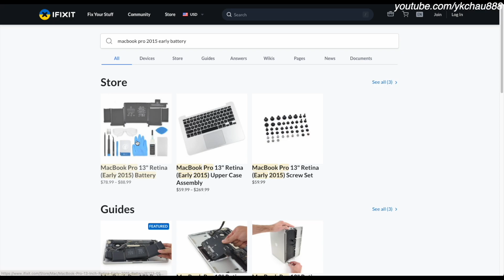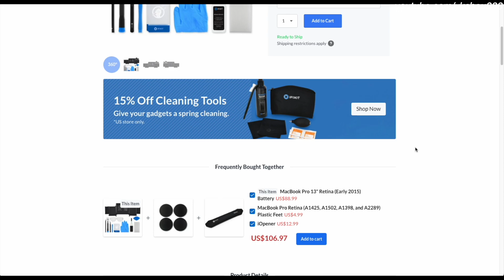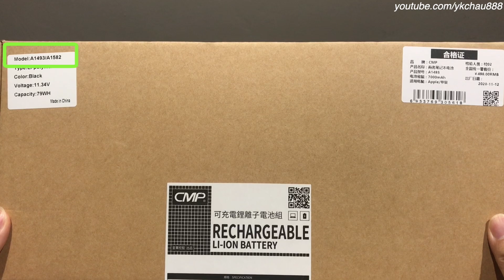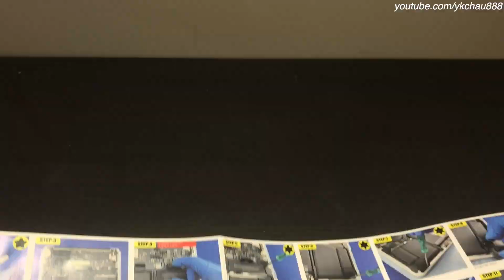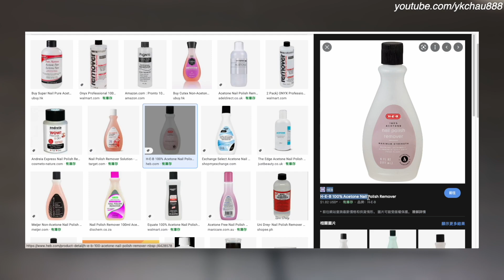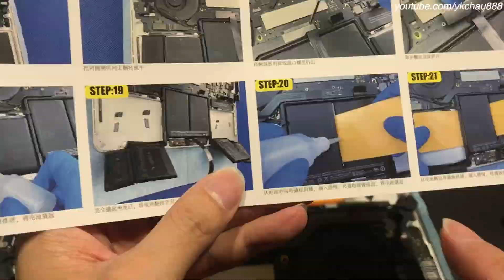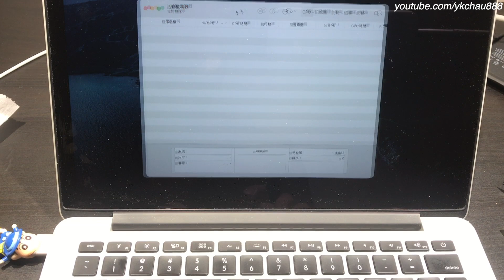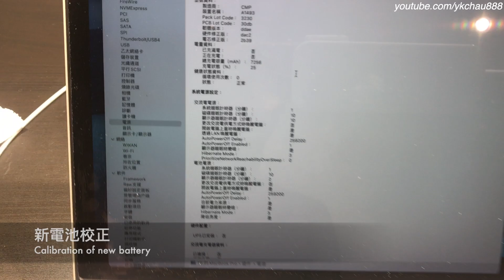MacBook Pro 2015 13 Inch Retina 代用電池更換 (with Chi/Eng Subtitle)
相信不少用MacBook的朋友都會經歷這樣一件事，就是用了幾年後，發覺電腦的底蓋無故撐開，細看之下原來是電池發脹，可是電腦還是好好用，不過倒是AppleCare 已經過期，雖然原廠可以維修，但更換新電的費用高昂（1548港元），那麼有沒有便宜的方法呢？

我剛考也是碰到這個狀況，用了6年的MacBook Pro 2015 13" retina，所有功能都是很正常，一般上網文書完全沒問題，就是電池發脹了，續航力也顯著下降，也不在保養期內，於是便把心一橫自己換電了。

我用的電是在淘寶上買的，經一番研究之後，其實大部分網友都推薦2大代用電品牌，分別是 CMP 及 綠巨能，而我自己衡量過後，覺得CMP比較好，而且碰巧淘寶有額外優惠，所以便下單了，以下是相應連結

CMP適用於蘋果筆記本電池Macbookpro A1502 A1493 A1582電池ME866 ME864 ME865 13英吋電腦電池

綠巨能 蘋果筆記本電池MacBook Air Pro A1466/A1406/A1708/A1502/A1398通用電腦A1370/A1705/A1582换

如果是國外的朋友，也可以到Amazon選購，但就不是我所用的品牌，不過還是及你們參考一下

我買的CMP電池好處是它把所有的工具都準備好，唯一要準備就是溶解劑（一般而找到的有酒精/酒精搓手液/Acetone丙酮，片中我用了頭兩種），而且也附上一份非常詳細的說明書，只要跟著做就很易成功。

0:00 序言
0:36 備用電選購
2:06 備用電內容
3:48 打開 MacBook Pro
5:49 拆除舊電池
6:59 拆除舊電池 - 用酒精搓手液
8:01 拆除舊電池 - 80%濃度酒精
8:10  拆除舊電池 - 中間新部分
9:01 清理膠漬
9:25 清理可能殘留的溶解劑
9:58 安裝新電池
11:25 開機測試
12:00 新電池校正
12:46 後記

希望這個影片可以幫到大家。

Credit:
Swing Theory - Freedom Trial Studio
You are My Rainbow - Unicorn Heads